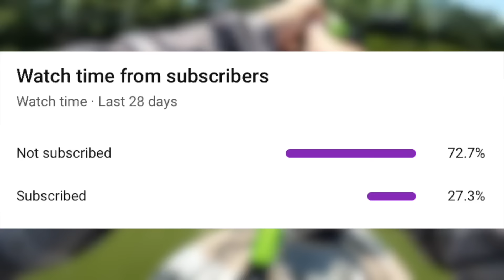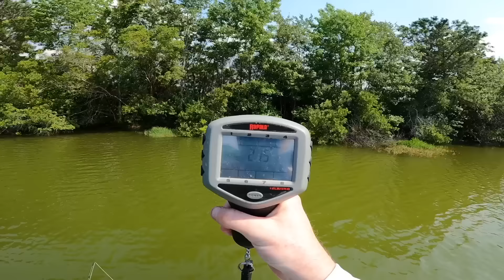Fishing for 15lb Bass w/ Topwater in HIDDEN Trophy Pond!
In this bass fishing video we went fishing for 15lb bass with topwater in the hidden trophy pond. It's been a minute since we've filmed a video at the hidden trophy pond so make sure you let us know what you think! Do you like the hidden trophy pond fishing videos? Do you like the topwater fishing videos? Let me know if you like these bass fishing videos / pond fishing videos. Also let me know if you like these trophy pond fishing videos / topwater bass fishing videos. Now let's go fishing for 15lb bass with topwater in this hidden trophy pond!

CODE - KTBMACH10